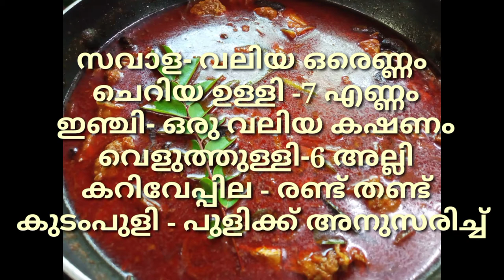Kerala style nadan Therandi varutharachathe // Kerala Stingray fish curry Recipe // തിരണ്ടി മീൻ കറി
Easy Tasty Therandi meen curry

 ഹായ് ഫ്രണ്ട്സ്
        വളരെ എളുപ്പം തയ്യാറാക്കാൻ പറ്റുന്ന അതുപോലെതന്നെ വളരെ രുചികരമായ തിരണ്ടി മീൻ കറിയാണ് എല്ലാവരും ഉണ്ടാക്കി നോക്കുക എന്റെ വീഡിയോ ഇഷ്ടമായെങ്കിൽ ലൈക്ക് ചെയ്യുക കമന്റ് ചെയ്യുക എന്റെ ചാനൽ സബ്സ്ക്രൈബ് ചെയ്യുക 😊